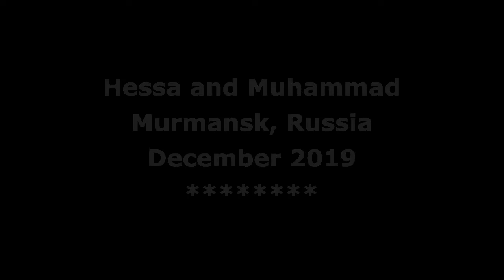Hessa and Muhammad - Saami Village / Sam Syyt - Murmansk, Russia.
Day 2 - December 2019 We went to Saami Village/Sam Syyt which is located approx. 120 km from Murmansk City Center or 1 hr 40 minutes drive. Saami are Murmansk/Scandinavia indigenous people. They were featured in Frozen II - Northundra tribe.

The 'village' was a setup for tourist. Main highlights:

1. Sami village with tepee tent, bigger tent and hall
2. Small arctic animals
3. Feeding the reindeer in a small reindeer farm
4. Sled with Reindeer and snowmobile - not in this video (unable to hold the camera while handling the kids on the sled)
5. Introduction to tribal games and play with the slide 6. Simple salmon soup with potatoes, served with bread - very nice (kami siap bawa nasi impit untuk bagi budak makan :-))

No english guides/translation available at the place.